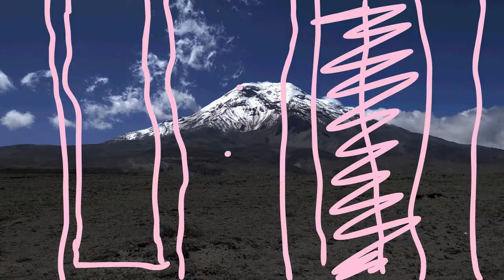HELLO SANDPUPPY VIDEO!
Just For The Fun Of It!